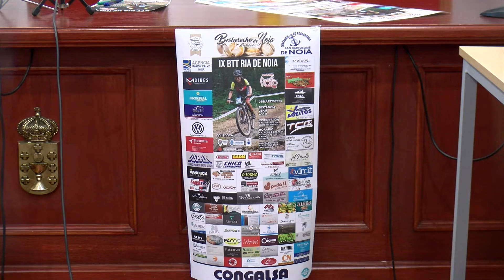27022023 14 IX TT RIA DE NOIA